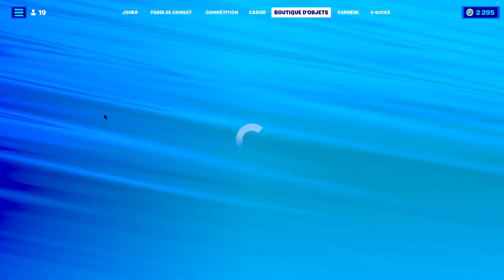BOUTIQUE FORTNITE du 29 Mai 2022